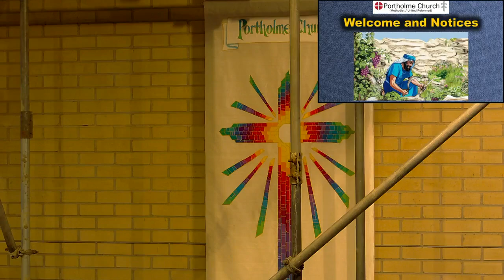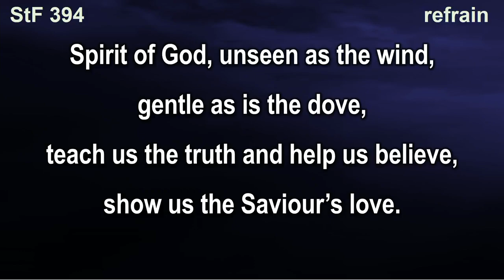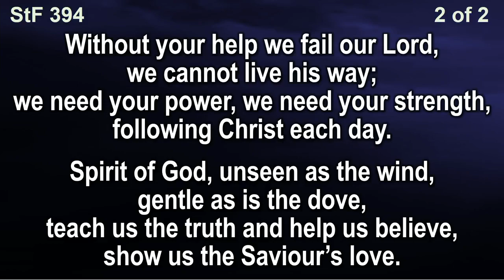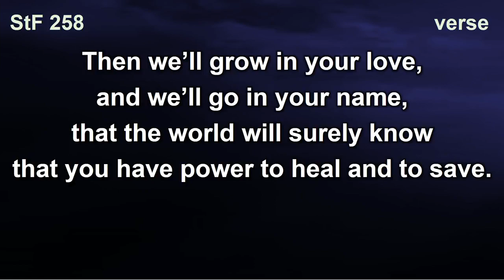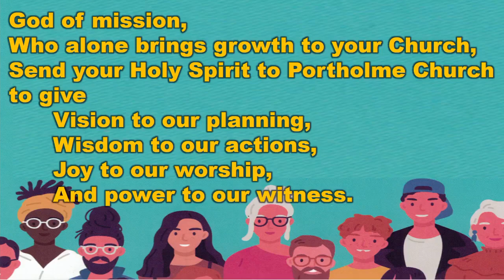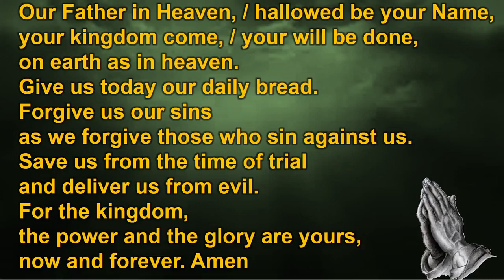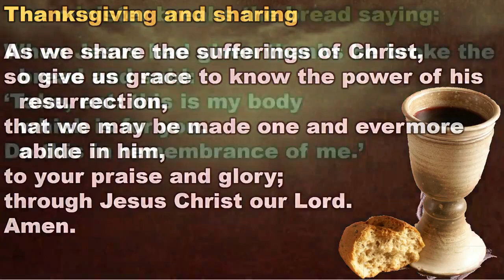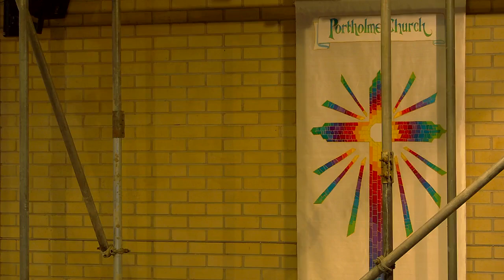21st November 2021 - Communion service with Baptism led by Rev Philip Macdonald at Portholme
Please note there is no sound until partway through the service due to technical issues